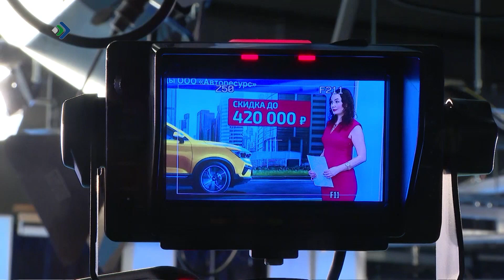На Юргане запустили проект к 8 марта в Год семьи - «Погода в доме»